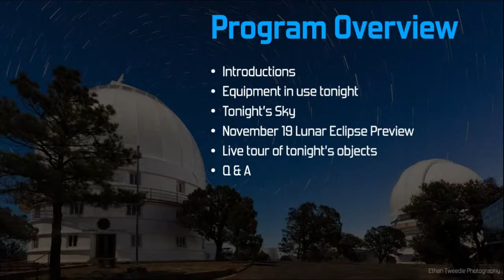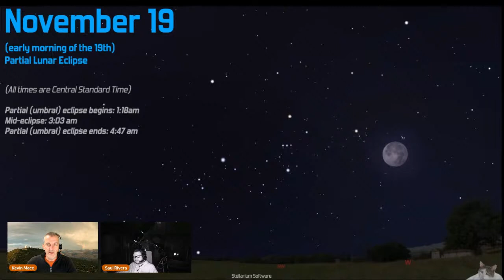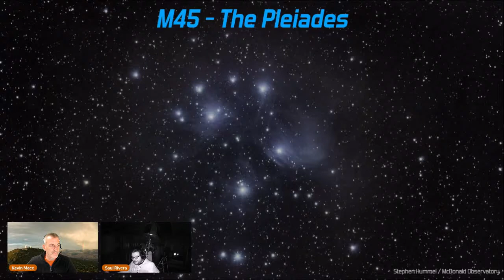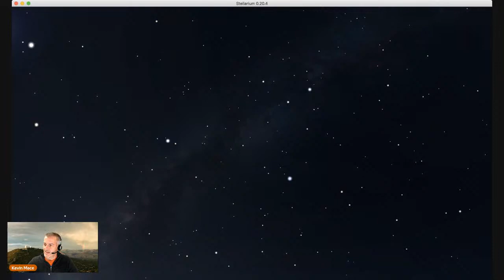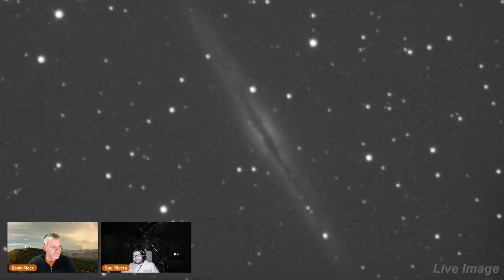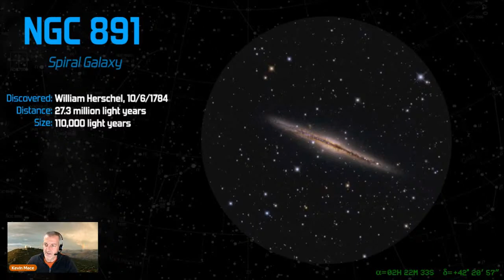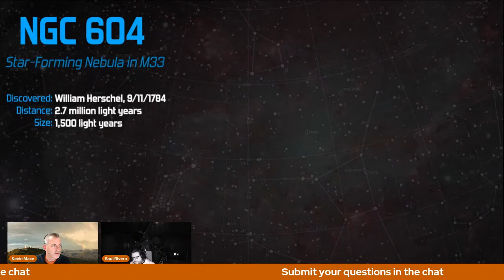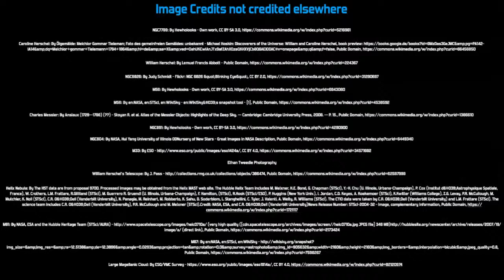Live Deep Sky Tour | November 11, 2021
Join us for live views of several targets from the dark skies at McDonald Observatory. Your hosts Kevin Mace and Saul Rivera will show you views from a camera attached to a research-grade 16" telescope at the Frank N. Bash Visitors Center. Tonight we will explore targets that span the range of deep sky objects, and we will also briefly preview the upcoming (nearly) total lunar eclipse on November 19.

The targets, weather permitting, will be:

1. NGC7789, "Caroline's Rose", open star cluster in Cassiopeia
2. NGC6826, "The blinking planetary", planetary nebula in Cygnus
3. M56, globular star cluster in Lyra
4. NGC891, edge-on spiral galaxy in Andromeda
5. NGC604, star-forming nebula in the Pinwheel Galaxy, M33

Moderators in the live chat will be taking questions, and the host will take more at the end.
Can't make the live stream? This event will be recorded and remain on our channel.

McDonald Observatory is an astronomical research facility located in far west Texas, and is part of the University of Texas at Austin.

Technical specifications:
Camera: ZWO ASI1600-MM Pro
Telescope: 16" F/9 RCOS carbon-tube
Reducer: Astro-Physics CCD67T
Mount: Paramount ME
Software: Sharpcap 3.2, TheSkyX